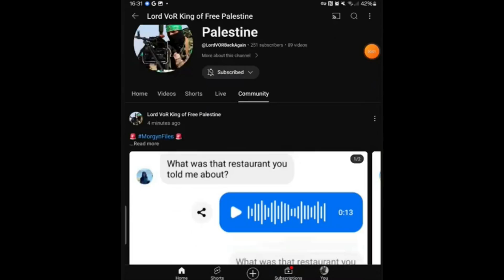Took disabled petey 3 months.